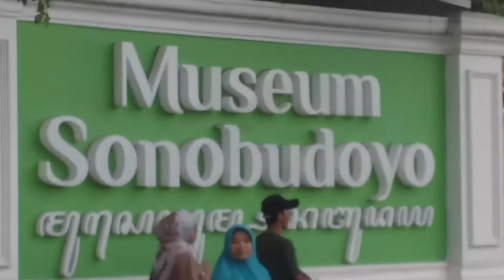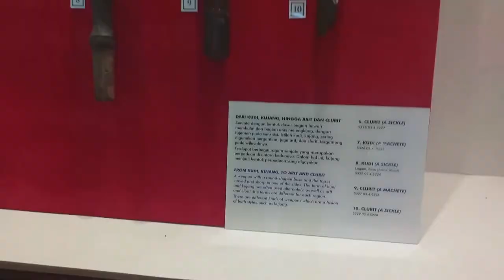MUSEUM SONOBUDOYO YOGYAKARTA PART 2, Nonton wayang Digital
Museum Sonobudoyo Yogyakarta . Video ini merupakan kelanjutan dari video pertama. pada bagian ke dua ini dilanjutkan mulai dari pertunjukan wayang orang dalam animasi, peninggalan benda2 bersejarah, terutama berkakas dalam rumah, diinformasikan pula bahwa museum sonobudoyo masih akan menambah koleksi yang berlokasi di area belakang. bangunan sudah jadi. penayangan video ini ingin menggugah masyarakat indonesia makin mengenal dan mencintai budaya leluhur yang penuh falsafah.